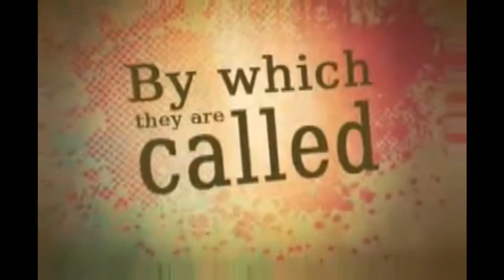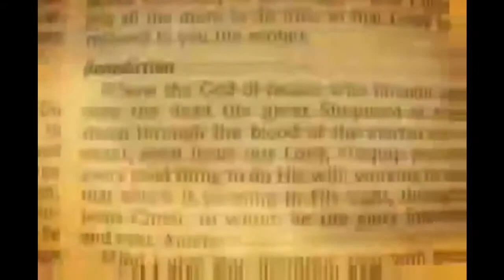Name Above All Names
Sermon Intro